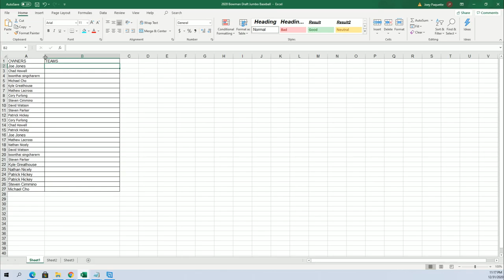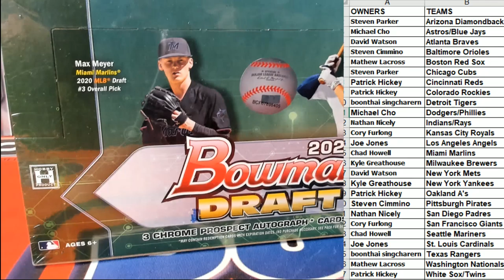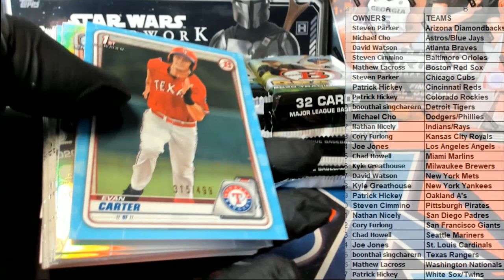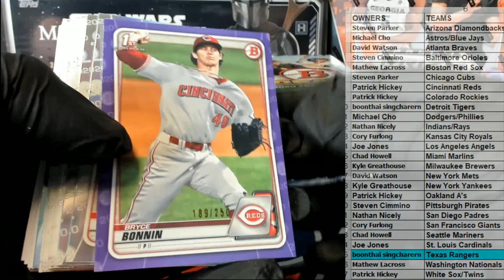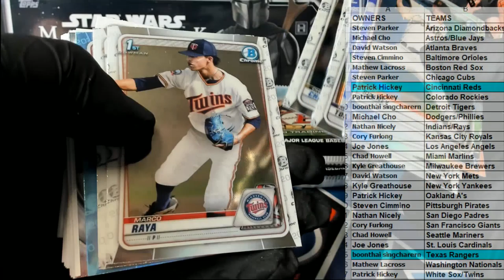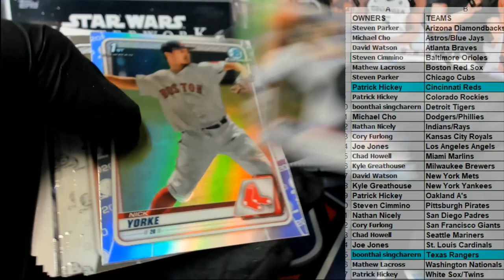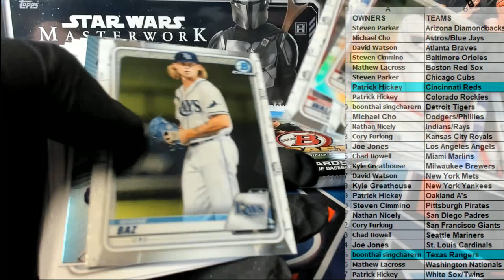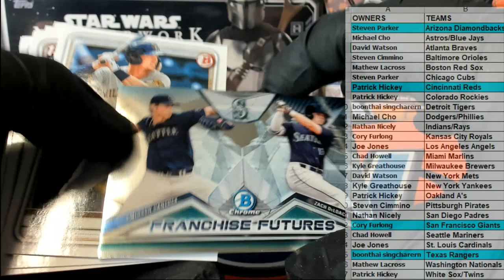2020 Bowman Draft Jumbo Baseball ID 20BOWDR2RT313